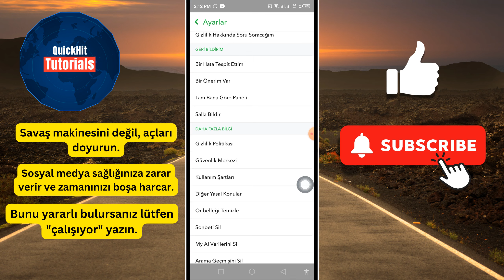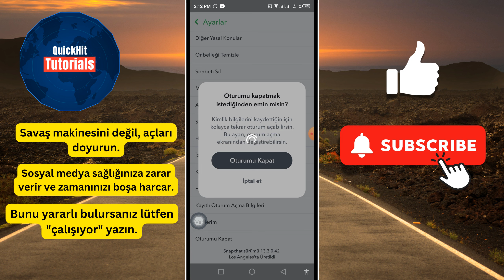Snapchat'te Birden Fazla Hesap Nasıl Kullanılır (KOLAY) Snapchat'te Başka Bir Hesap Ekleme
Bu videoda, Snapchat'te Aynı Anda Birden Fazla Hesap Nasıl Kullanılır | Birden Fazla Snapchat Hesabı Kullanma

Android Telefon veya iPhone'da Snapchat'te Birden Fazla Hesap Kullanmak istiyorsanız, videoyu sonuna kadar izlemeye devam edin. Çok basit ve kolay bir işlemdir.

✅Diğer İlgili Sorular:

snapchat hesap ekleme

snapchat ikinci hesap nasıl açılır

snapchat 2. hesap ekleme

snapchat başka hesap ekleme

snapchatte 2. hesap ekleme

snapchat 2 hesap açma

snapchatte 2 ci hesabı nasıl açılır

snapchat nasıl kullanılır

snapchat quickhittutorials How to Use Multiple Accounts in Snapchat (EASY) Add Another Account in Snapchat